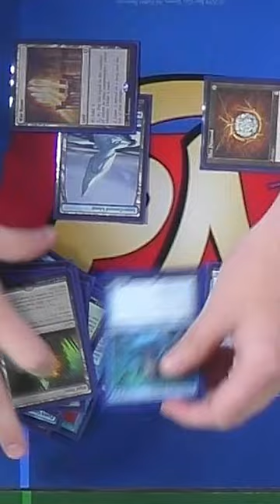What even IS cEDH 😵‍💫